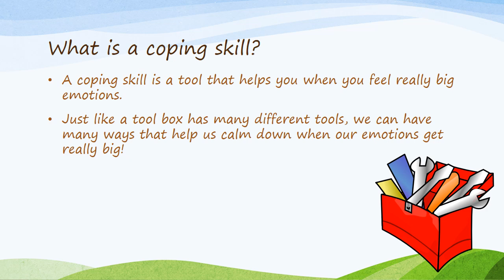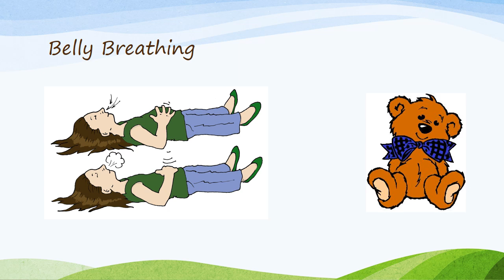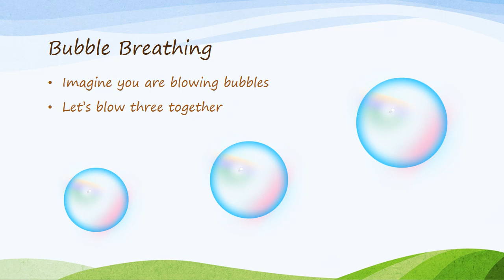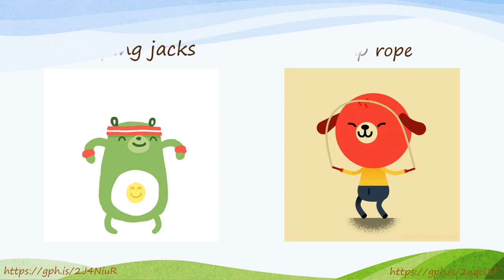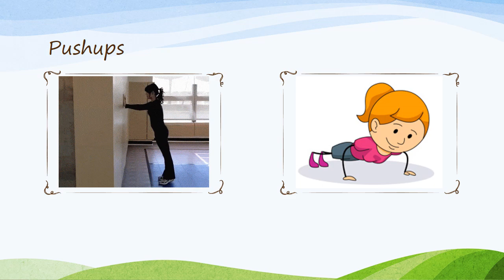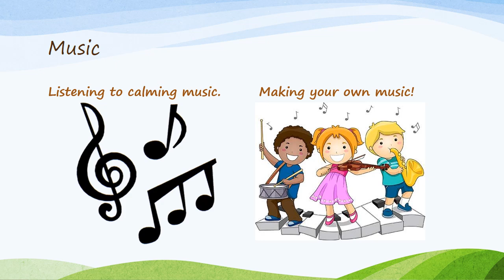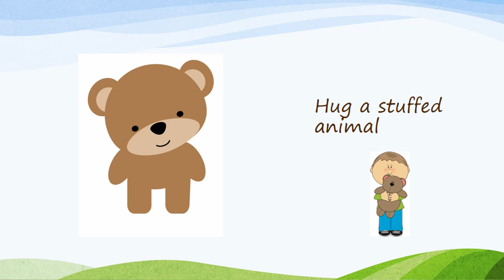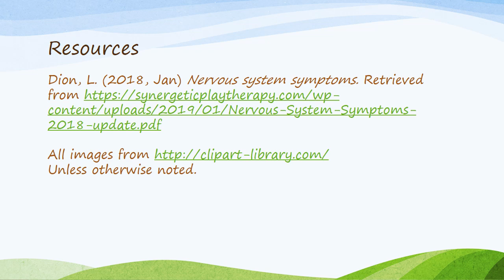Coping Skills for Kids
Here's how you can help kids navigate their emotions and establish coping skills through difficult times.